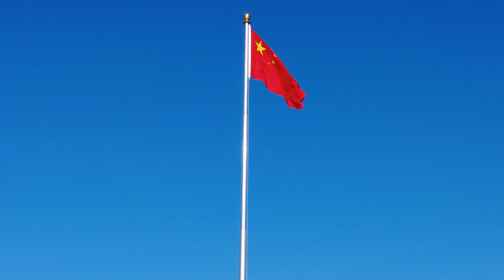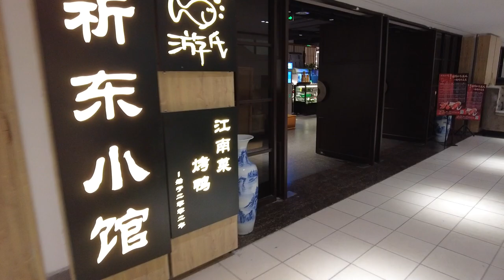【北京清華大學附屬中學永豐學校文化學習交流團】第四天行程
第四天雖然只有半天的行程，但也節目豐富，我們進入天安門廣場，在人民大會堂、人民英雄紀念碑、國家博物館圍繞下看著國旗隨風飄揚，之後再到了天壇，聽著導遊細說這宏偉建築的歷史，便到了行程結朿，乘機回港的時候。